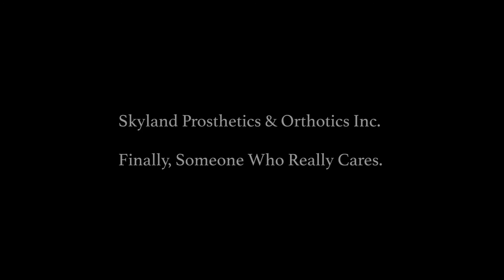Made to Move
Loss of a limb is not the end of your ability to move.  We see the impossible every day.
The ability of the human body to adapt to new and different limbs is incredible to witness.  Add to that the incredible technologies being developed and almost anything becomes possible.